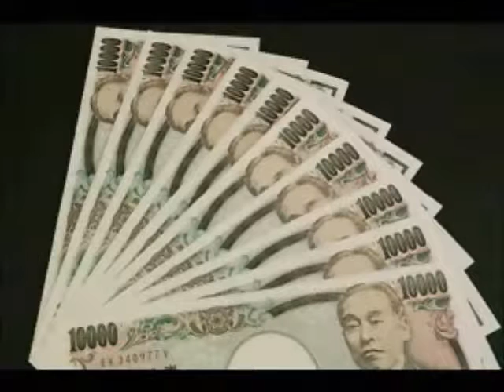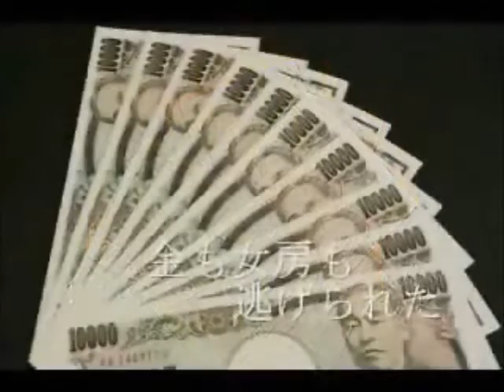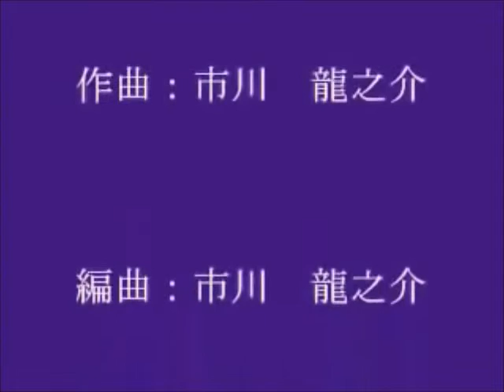おいらの人生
作詞　京鈴　作編曲　市川龍之介